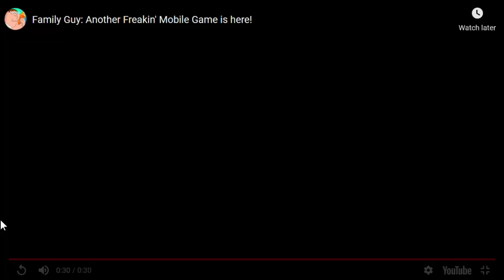SlowPCGaming Family Guy Another Freakin’ Mobile Game - Jam City 03-16-2021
I never had the chance to play this.  But this trailer for the game makes it look pretty cool.